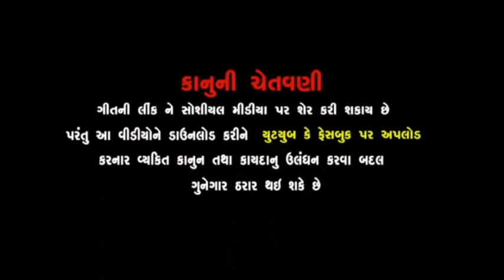Kana Dwarika Chodi II Sejal Shobhavat II Gujarati Song II Ravi Digital